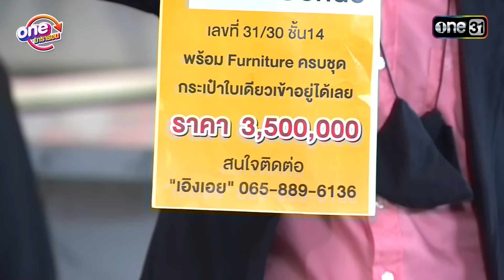"เสือชะนีเก้ง2021" EP.1 - 3 ดูกันแบบยาวๆ | oneมาราธอน | one31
รับชมเสือชะนีเก้ง2021 EP. 1 - 3
กว่าทศวรรษที่พวกเขา “แก๊ง 3 ทหารเสือ” เป็นเพื่อนกันมาซึ่งที่ผ่านมาพวกเขาได้พบเจอกับหลากหลายเรื่องราว ทั้งแสบ ทั้งแซ่บ ทั้งสุข ทั้งเศร้า แต่ปี 2020 นี้จะมีเรื่องปวดใจเรื่องใหม่เข้ามาอีกแล้ว จะเป็นเรื่องอะไร?